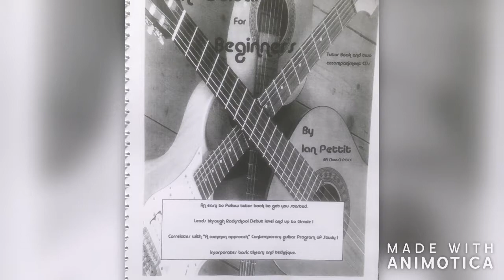First Scale - PettitGuitar (from Rock Guitar For Beginners by Ian Pettit)